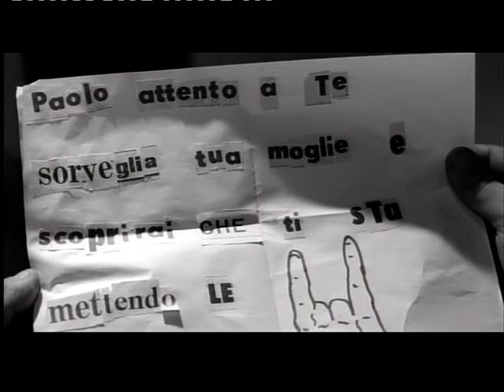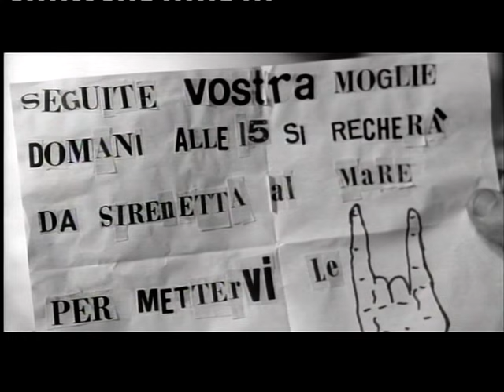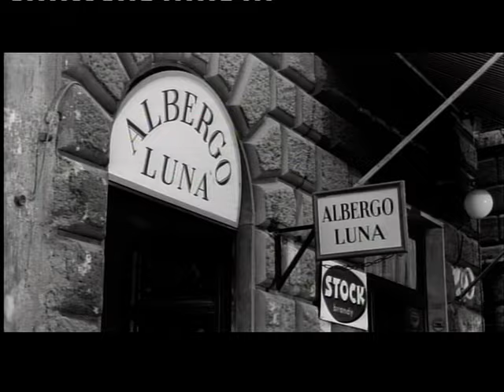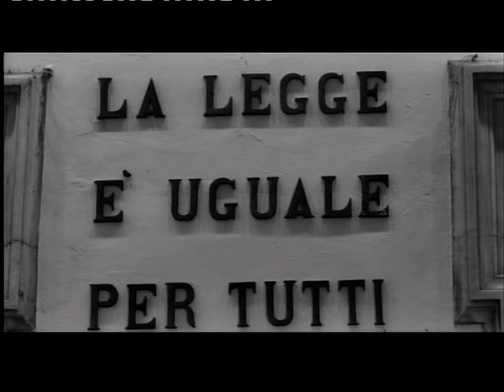Adultero Lui, Adultera Lei - Film Completo by Film&Clips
Director: Raffaello Matarazzo
Writers: Raffaello Matarazzo
Stars: Marilù Tolo, Luigi Giuliani, Umberto D'Orsi
(1963)

Lina, una giovane donna ormai stanca dei continui tradimenti da parte del marito, decide a sua volta di tradirlo con un comune amico, Piero. Si reca infatti assieme a Piero nella stessa equivoca pensione in cui il marito si trova in compagnia di un'altra donna. La polizia, avvertita dalla stessa Lina, fa irruzione nella pensioncina. Il marito di Lina, convinto che la moglie lo abbia tradito, la denuncia, per poi ritirare la querela di fronte ai propositi suicidi della moglie di Piero. Da quest'ultimo, il marito di Lina verrà a sapere che la moglie non l'ha mai tradito, ma che aveva soltanto voluto stuzzicare la sua gelosia per riconquistarlo. Tra i due torna il sereno. Il lupo, però, perde il pelo ma non il vizio.